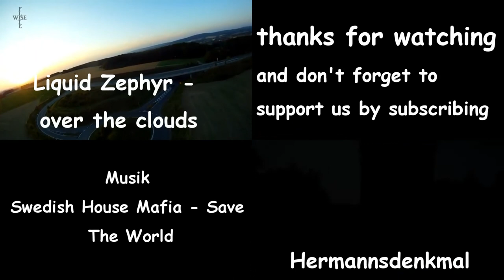Two Beautiful Autumn Flights - Quadrocopter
This is a compilation of two wonderful and beautiful FPV flights during autumn season. The filming location is Lemgo, Germany. The filming camera is a GoPro 2 mounted on a Mikrokopter Quadrocopter.